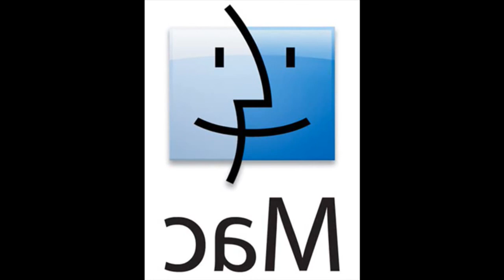Animatter pitch Logos Compilation